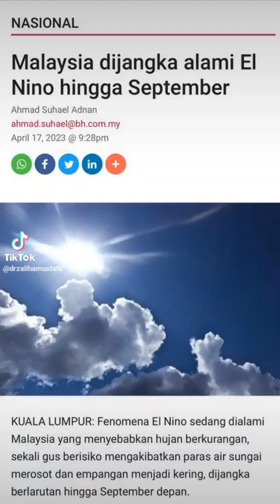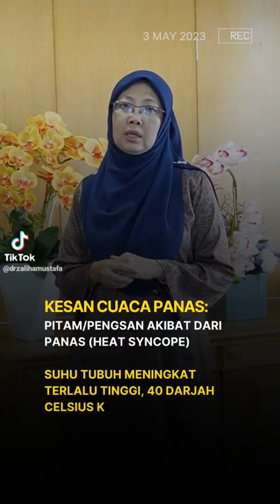Pesanan Menteri Kesihatan Dr Zaliha Mustafa mengenai cuaca panas